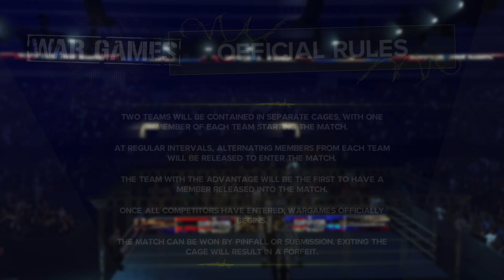WWE 2K24 My Rise - Team Smack Down Vs Team Raw WarGames Match Ep #7